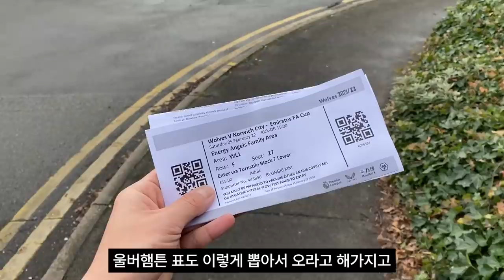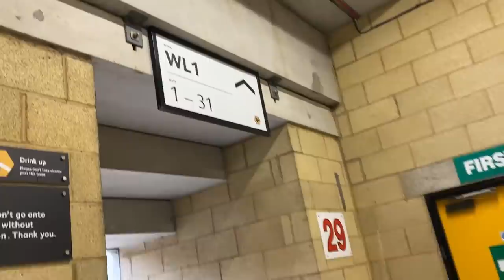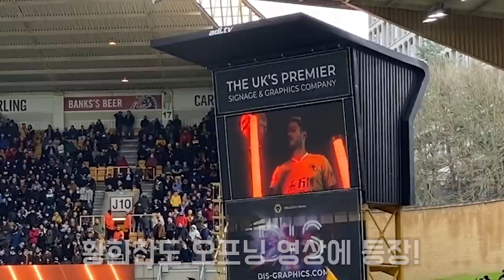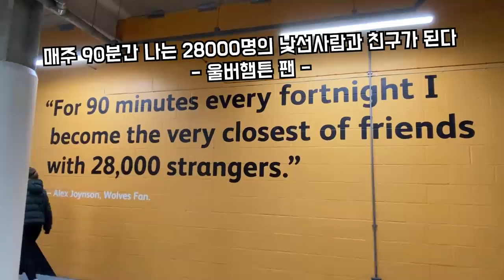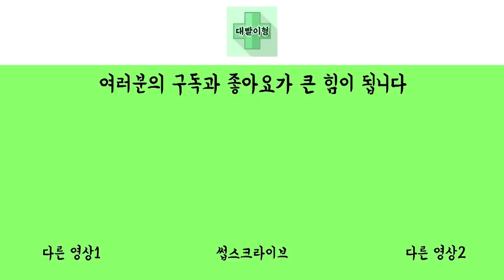황희찬 복귀가 시급하다.. 울버햄튼 VS 노리치 직관하기 | 걸어서 영국여행 EP28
울버햄튼에서의 여행도 마무리 됐고
다음은 리버풀과 에버턴을 향해 걸어가봅니드아~!!